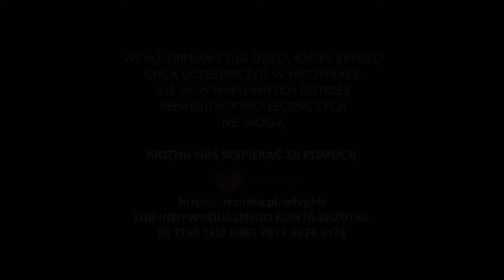TERENIA TV | WIERZCHEM BEZ BARIER | SEZON II #007 | RUBY HIPPOTHERAPY | TOR PARTYNICE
..PRZY OKAZJI ZACHĘCAMY DO WŁĄCZENIA SIĘ DO NASZEJ AKCJI :-) ZBIERAMY NA TURNUSY HIPOTERAPEUTYCZNE DLA NIEPEŁNOSPRAWNYCH DZIECI -UDOSTĘPNIJ FILM I ZAPROŚ DO WSPARCIA LUB WESPRZYJ NAS POPRZEZ LUB INDYWUDUALNEGO KONTA ZRZUTKI: 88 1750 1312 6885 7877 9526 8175